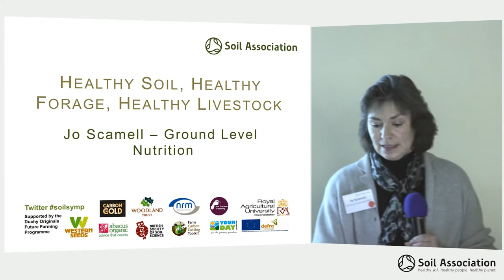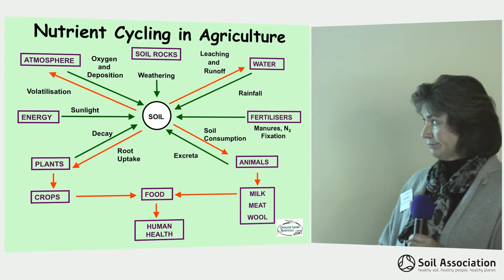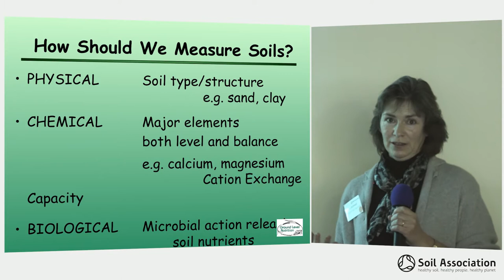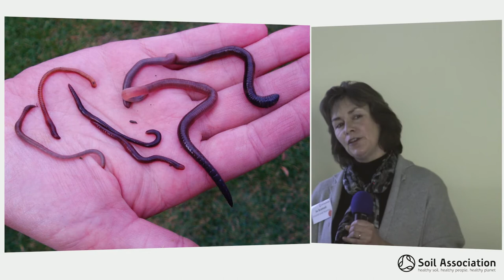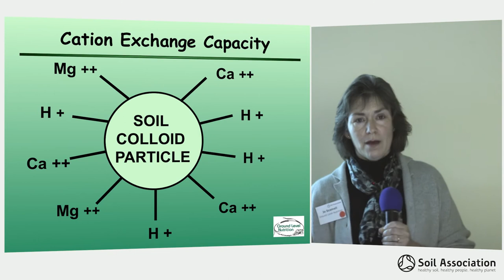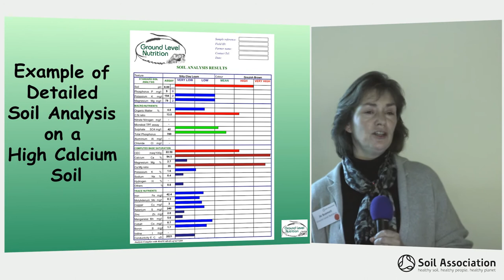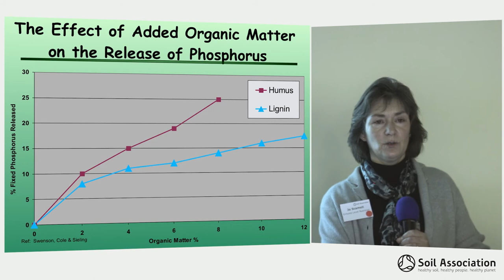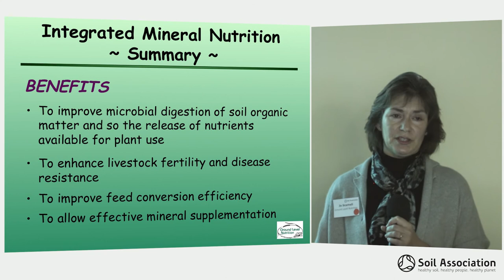Lecture by Jo of Ground Level Nutrition: the connection between healthy soil, forage and livestock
"I'm a great believer in looking at the resources you've got the greatest natural resource for any farm is its soil" - Jo Scamell 🌱

Listen to Jo of Ground Level Nutrition discuss the relationships between healthy soil, forage and livestock at the 2013 Soil Symposium.